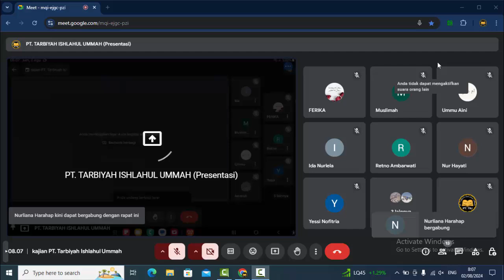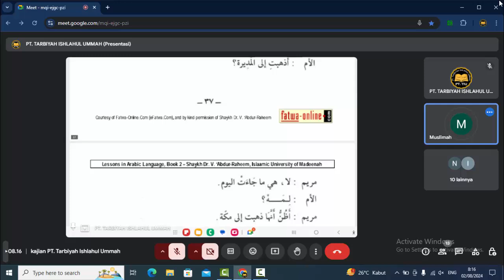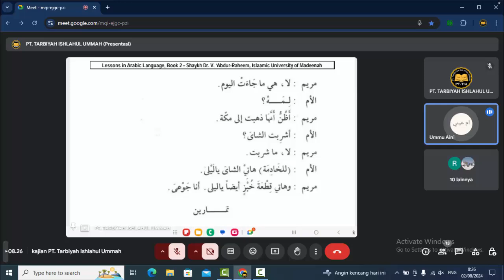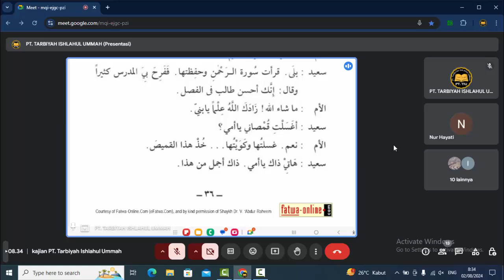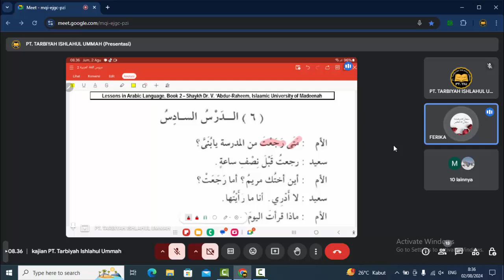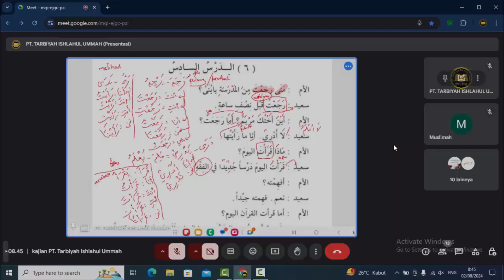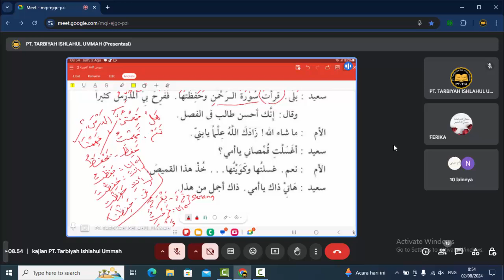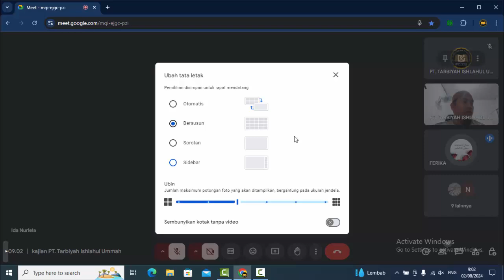PRAKTEK HIWAR AD-DARSU AS-SADIS DAN SYARH MUFRODATNYA // DL 2AGUSTUS24